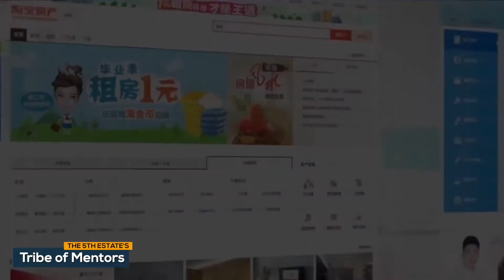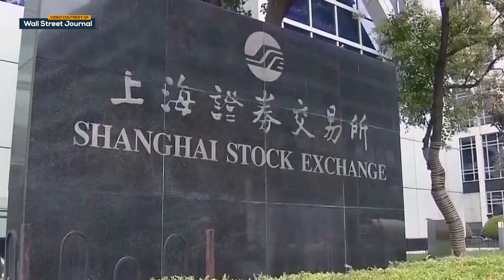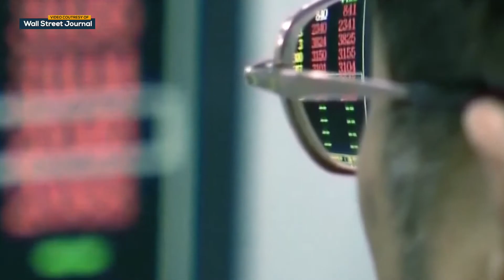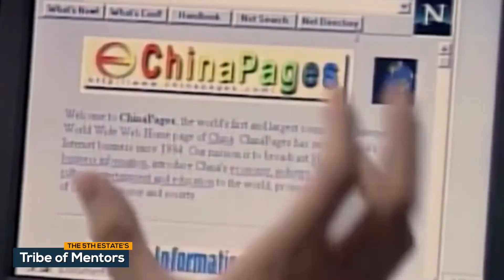Tribe Of Mentors: Jack Ma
Jack Ma Yun, a Chinese business magnate, investor and philanthropist.
 He is the co-founder and former executive chairman of Alibaba Group, a multinational technology conglomerate.

Check out this episode and get to know who Ma is and so much more about him.